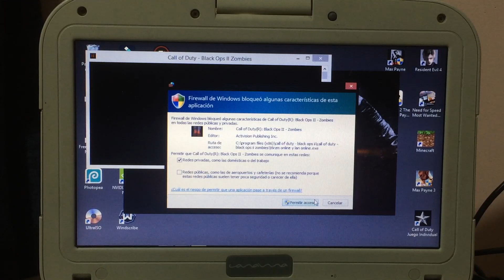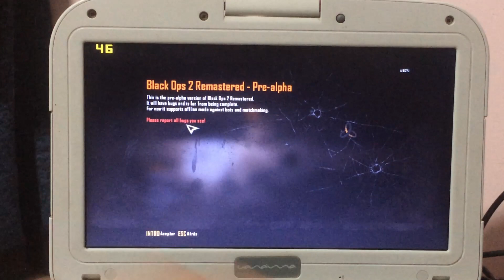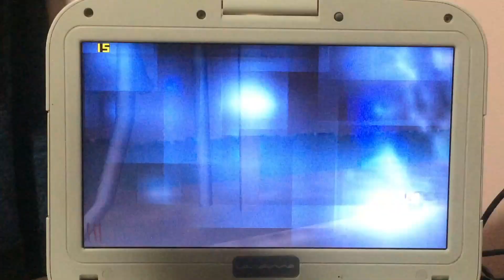CALL OF DUTY BLACK OPS 2 - TEST ZOMBIES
4Gb Ram DDR3 1333MHz
Intel HD 2000
Windows 8.1
HDD 320Gb